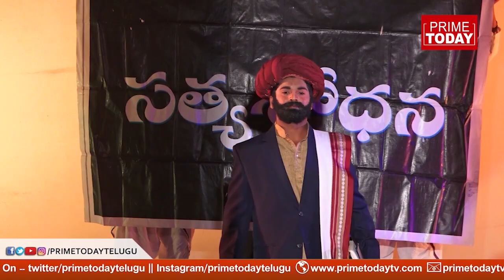జ్యోతిరావు పూలే (స‌త్య‌శోధ‌న‌)ఈ నాట‌కం చూస్తే గూస్ బంప్స్ ప‌క్కా..! || Prime Today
News content that serves the interests of Telangana and Andhra Pradesh viewers in the most receptive formats. PRIME TODAY channel Also Interviews, The Most Happening &Visiting Places In Hyderabad